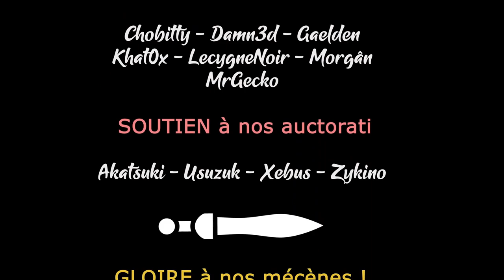THE TRIBE MUST SURVIVE - Ep02 - Deuxième essai et succès ! [FR]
Un nouveau jeu de gestion et de survie ? Un peu creepy ? Une occasion pour Gaelden de briller !

- Ardarin
- Broudaff
- Le Baron d'Onyx
- Mallevin
- Mangazore
- Mazamara
- Zmoi6